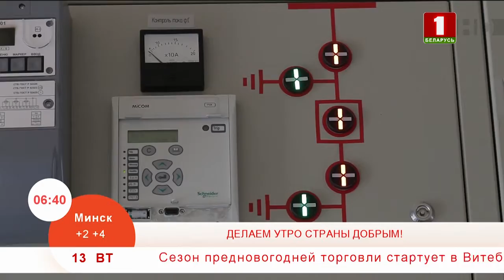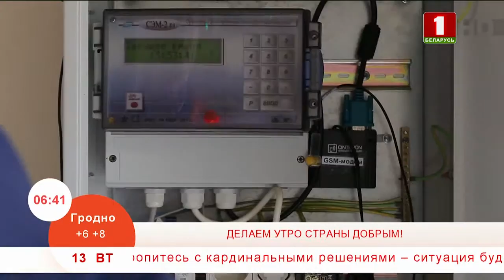Утренние профессии. Инженер группы АСКУЭ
Анатолий Агарок : "Занимаемся дистанционным снятием показаний, контролем и учётом электроэнергии, обслуживанием, благодаря чему происходит контроль и своевременная оплата потребителя, в целом, обеспечиваем энергобезопасность страны".